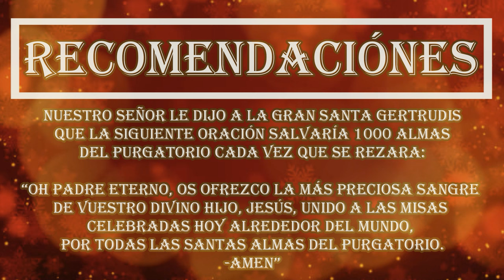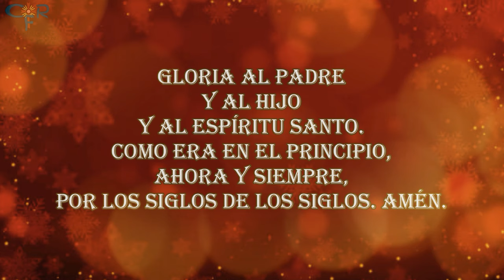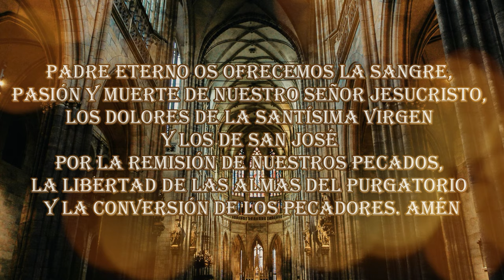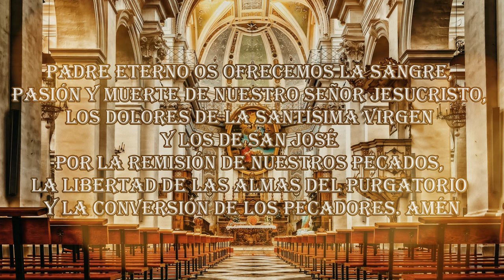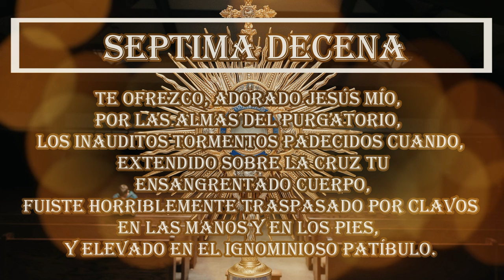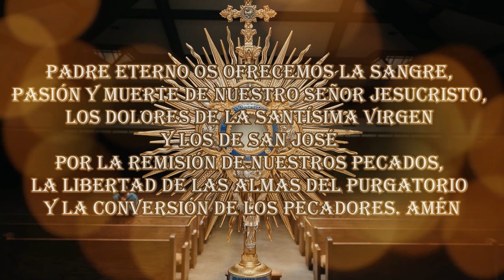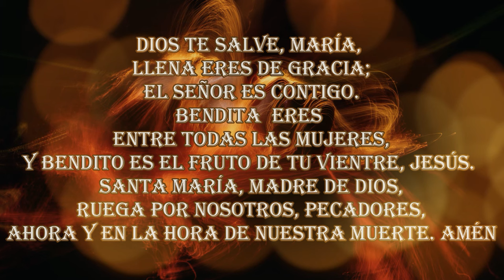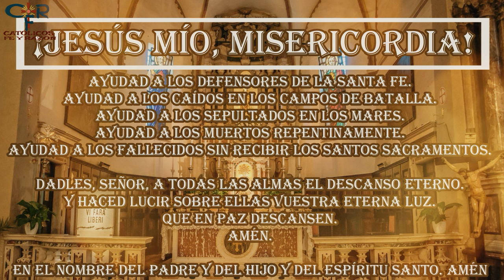Salvar 1000 Almas del Purgatorio día 331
¿Qué encontrar?

¿Quiénes somos?